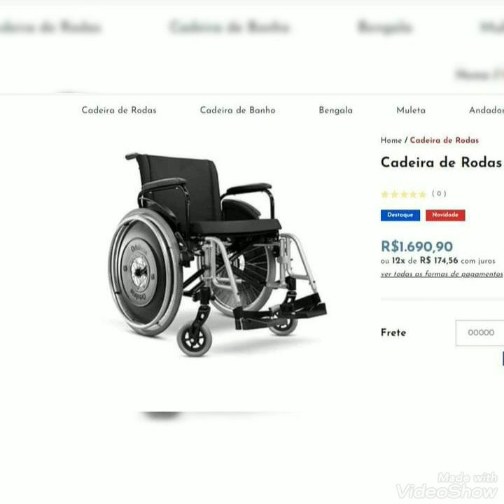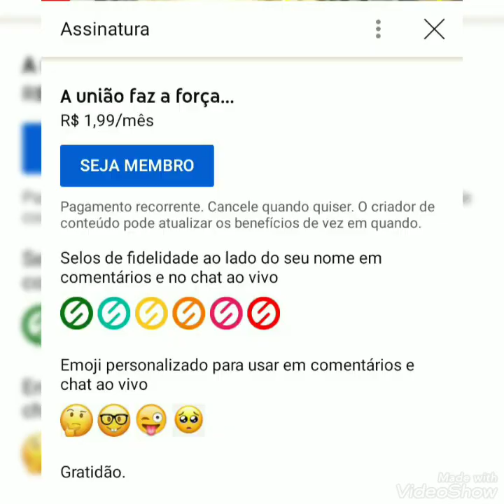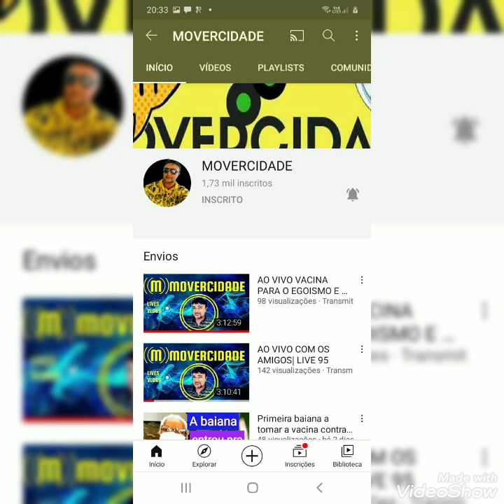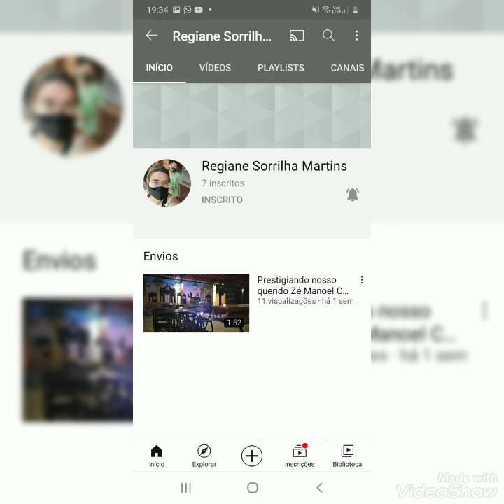Rotina de Quinta-feira com Peitos ... Fogueira ... Dia do Fã... Explicando o conceito do meu canal.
Para nos ajudar à completar o valor para a cadeira de rodas e mudar para uma casa acessível  Banco Itaú - Agência 8093 - Conta Corrente 28917-4
Tornem-se membros de meu canal, a partir de R$ 1, 99 por mês